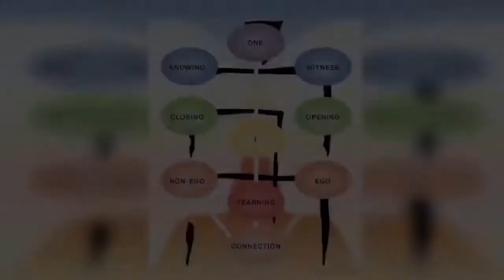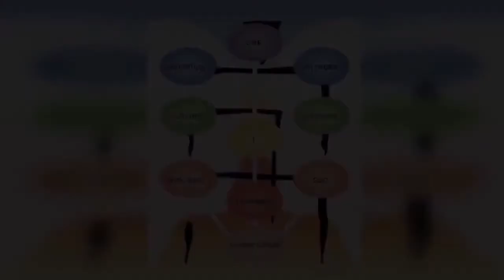Water as Medicine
The human body is more than 60% water, and consuming the right amount of water is the single most potent action you can take to improve your physical health. Use this intention to charge up your water with the goodness you need today. Learn more about this 40-Day seasonal cleanse